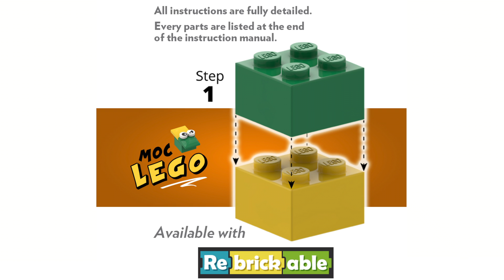MOC LEGO #27168: GMC Yukon lifeguard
GMC Yukon lifeguard in real LEGO.

Amazon Kindle